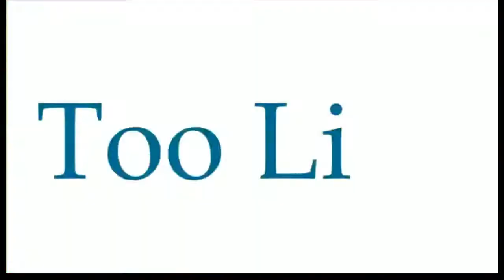New Shaolin Execution is LIT & Teammate is salty in Breach